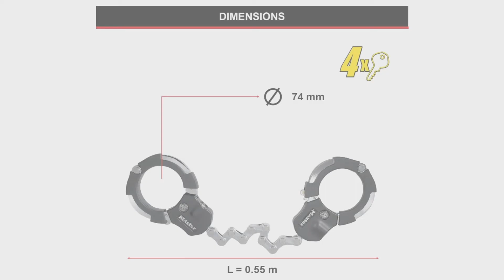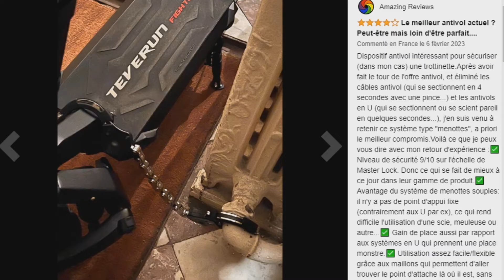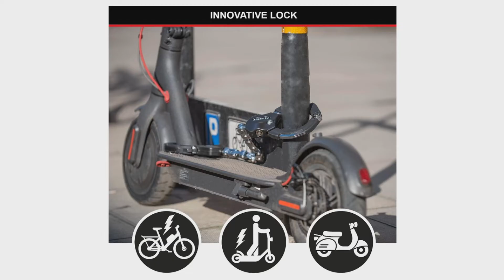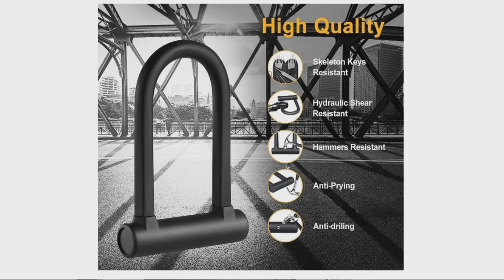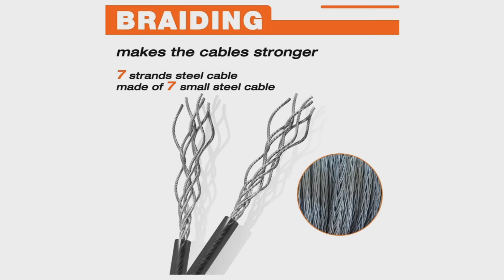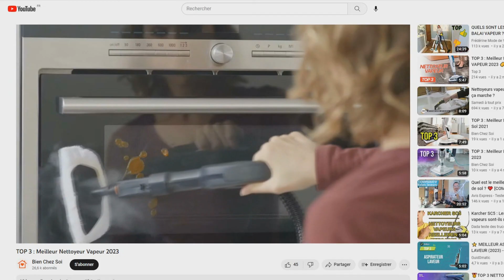TOP 3 : Meilleur Antivol Trottinette Électrique 2023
⭐Antivol Trottinette Électrique Master Lock
⭐Antivol Trottinette Électrique DINOKA
⭐Antivol Trottinette Électrique ValueMax

Vous recherchez un antivol pour trottinette électrique mais vous ne savez pas lequel choisir ?

Dans ce comparatif je vous présente le top 3 des meilleur antivol trottinette electrique 2023 pas cher et à commander chez soi de l'année !

0:00 Quel antivol pour trottinette électrique choisir ?
0:33 Antivol Trottinette Électrique Master Lock
2:40 Antivol Trottinette Électrique DINOKA
4:14 Antivol Trottinette Électrique ValueMax
5:31 Faites votre choix !

Commander sur C Discount :

⭐Antivol Trottinette Électrique DINOKA : plus dispo
⭐Antivol Trottinette Électrique ValueMax : plus dispo